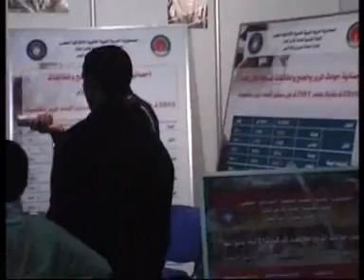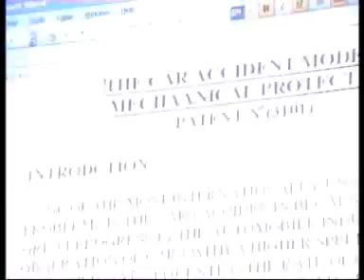The 2nd Motorshow Libya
At Maitiga Airport, 26-29/11/2008.
The 2nd Libya Motorshow, Spare Parts and Tools took place.
Side events: Karting, Seminars and Presentations